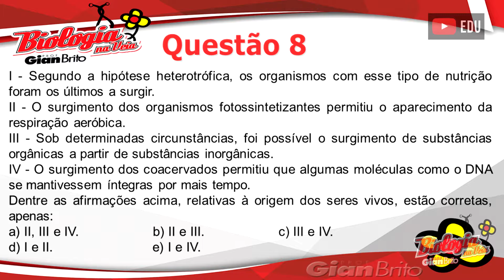ORIGEM DA VIDA - QUESTÃO 08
Nesse vídeo o Prof. Gian Brito responde a questão 8 da lista 32, sobre Origem da Vida.